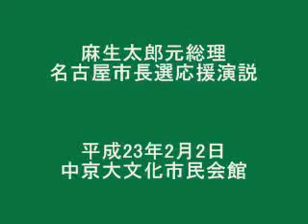2.2 名古屋 麻生元総理 応援演説＠名古屋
平成23年の名古屋での選挙応援　何故か消えてました...